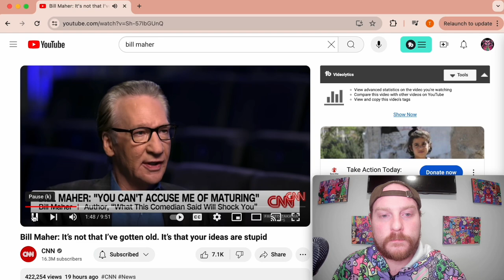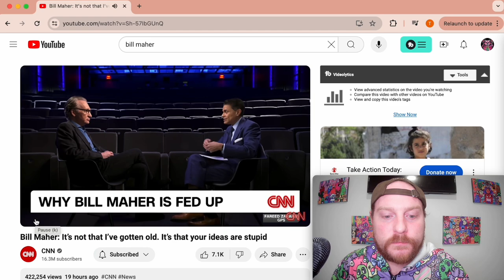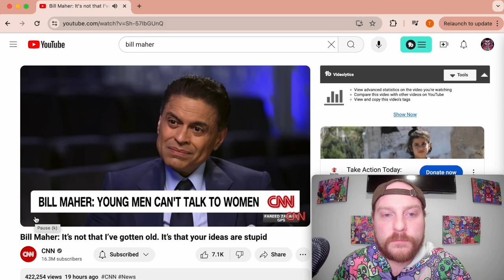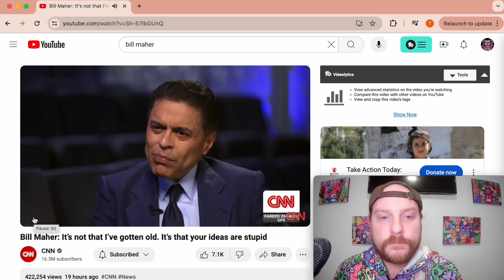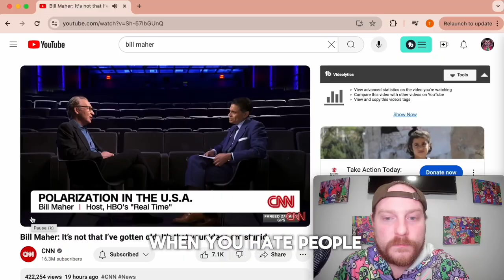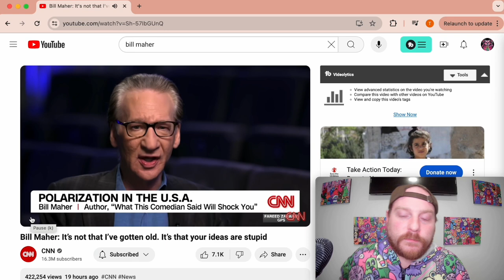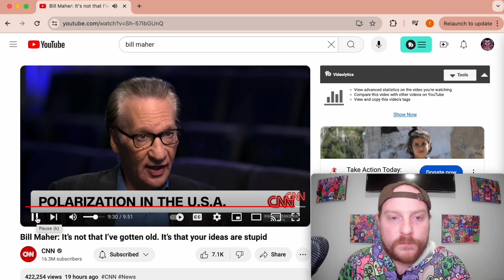Bill Maher's Outrageous Attack On Republicans And Pro-Palestine Activists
Witness a thought-provoking conversation on the current state of American politics. Join us as we delve into the divisive issues that have led to polarization and animosity among Democrats and Republicans. Discover why renowned commentator Bill Maher's controversial statements have sparked outrage and debate. Explore the impact of these political divisions on democracy and the future of our nation. Gain insight into the complexities of international relations and the protests surrounding Israel's actions in Gaza. Uncover the truth behind the rise of Trump supporters and the changing landscape of American conservatism. Prepare to challenge your own beliefs and engage in a dialogue that seeks to bridge the gap between opposing ideologies.
Don't miss this eye-opening discussion that reminds us of the importance of unity and understanding in these turbulent times.

00:00 Introduction
00:26 Cnn Interview
01:16 Fareed Zakaria Making Sense
01:47 Republicans Don't Believe in Democracy?
02:13 Trump supporters are Incels
03:22 Why We Hate Each Other?
04:49 Authoritarian Governments
05:22 Politics of Fear